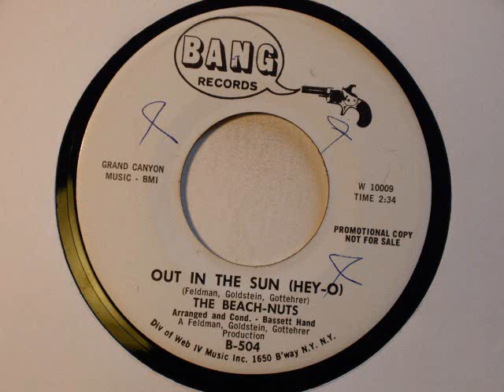The Beach-Nuts - Out in the Sun (Hey-O) (1965)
Bubbled under the Billboard Hot 100 at #106 in July 1965. This studio group was comprised of the Angels, the Strangeloves and Jean Thomas. Written and produced by Bob Feldman, Jerry Goldstein & Richard Gottehrer. This song was later recorded by the Californians and released as a single in the UK in 1968. B-side is "Someday Soon".